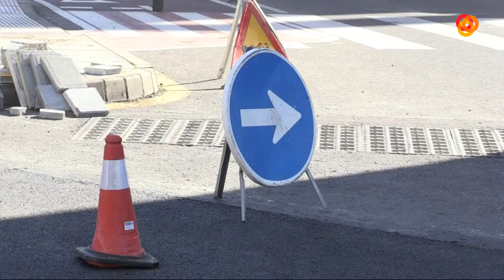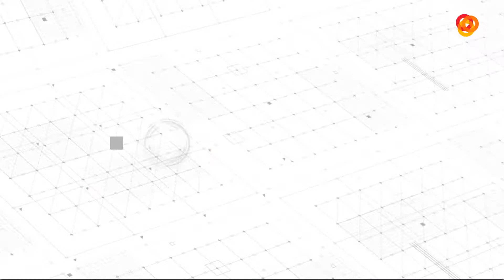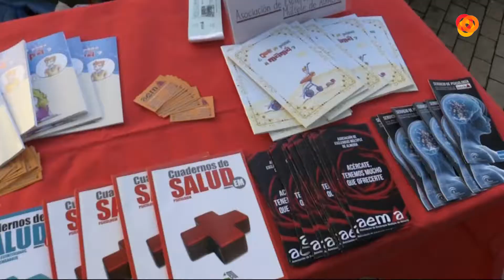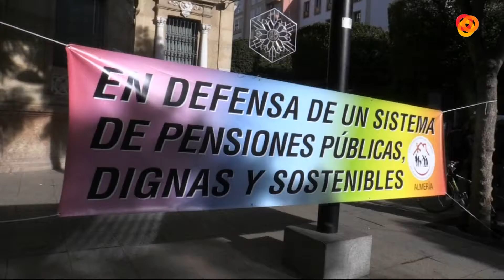Noticias interalmería Noche (18/12/18)